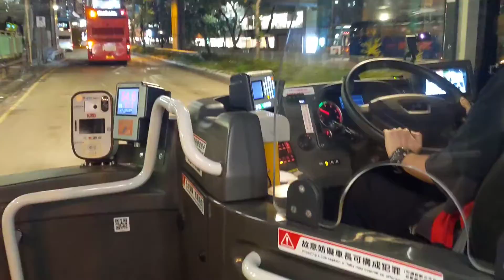KMB Man A95 (ND363F) 12.8m M6EX1 YC378@263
This is the second day (13 Jul 2022) of the service of KMB's brand new Euro 6 Man A95 12.8m. M6EX1 is the only ND363F (with 360hp emgine), whilst the remaining six of ths same batch are ND323F (also known as M6FX1 - 6).

0:00 Every angle
0:22 Station
2:10 Set off
8:00 Get off
11:05 Beautiful scene(s)
13:23 Good View from the top
18:04 Downtown